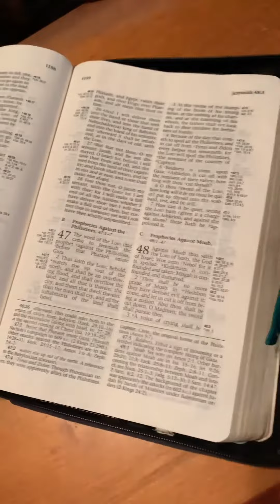Randy's Bible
Finding a new home for the bible Randy used at church.